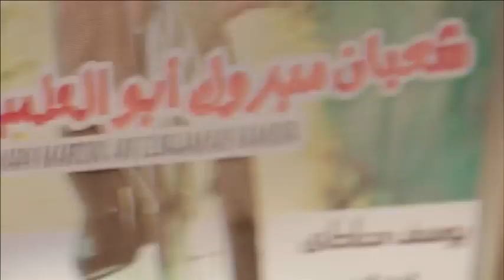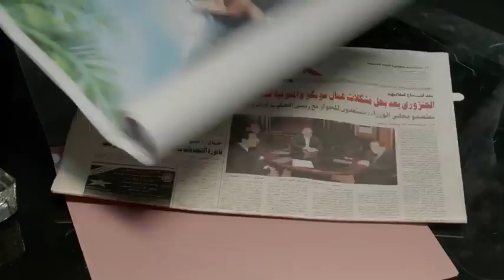شاهد و حصريا لأول مره فيلم "المجانين في كمين" بطولة محمد هينيدي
مسلسل حلقاته منفصلة تدور حول تجسيد العديد من الشخصيات المختلفة والمشهورة تاريخيًا وفنيًا مثل شخصية السلطان سليمان وفقدانه أربعمائة دولار من القصر الخاص به، ليبدأ الشك في المحيطين به في القصر من خدم وجاري وحتى زوجته، ويأمر بتفتيش القصر للبحث عن هذه الأموال المفقودة.

ﺇﺧﺮاﺝ: أحمد المهدي (مخرج)  مدحت عبدالله (مساعد مخرج)
ﺗﺄﻟﻴﻒ: أيمن بهجت قمر (سيناريو)
طاقم العمل: محمد هنيدي  محمود يوسف  ضياء عبدالخالق  مادلين طبر  هالة فاخر  سليمان عيد